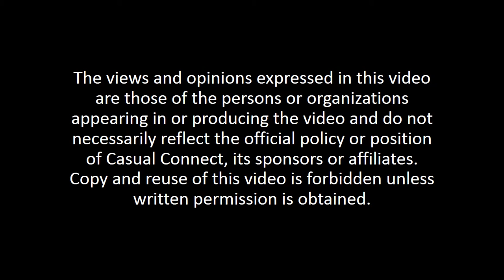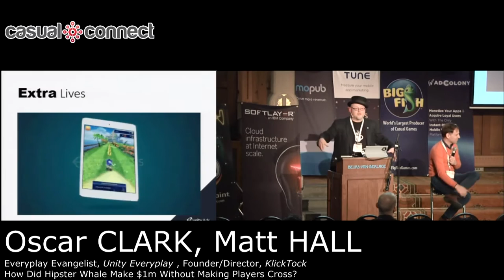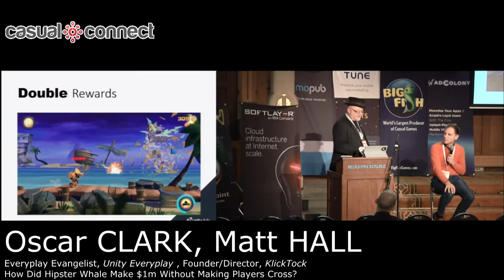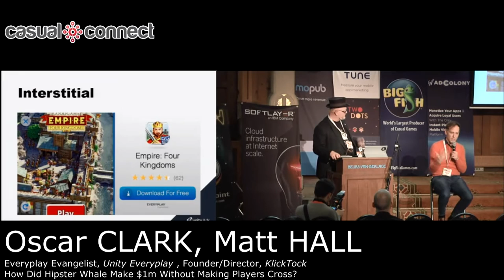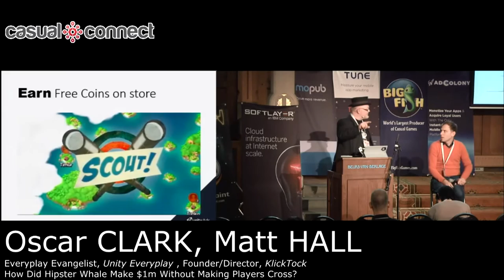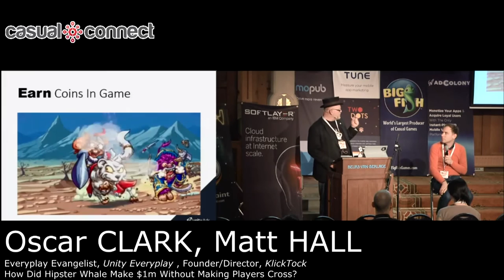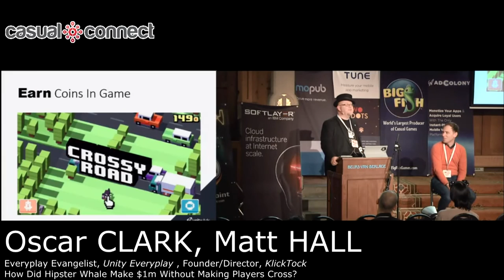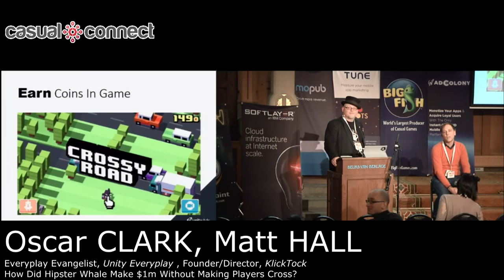How Did Hipster Whale Make $1M W/O Making Players Cross? | Clark, Hall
Getting your game discovered and making money are two massive hurdles even for great developers. Video is rapidly becoming a vital aspect of the mix and in this session Oscar will look at the how and why this moving media has helped Crossy Road make $1m in their first month alone without annoying their users with ads.